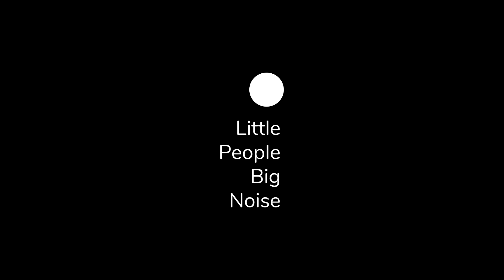LCS 2024: Foxwolf - The Mysterious Transformation - Lansbury Lawrence Primary School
LIGHTS CAMERA CULTUREDALE 2024: THE PLACE I LOVE

'FOXWOLF - The Mysterious Transformation' 🦊🐺
Music composed by year five students from Lansbury Lawrence Primary School.
Film created and written by year five students from Lansbury Lawrence Primary School.

For a fifth year the LCS team are delighted to have worked alongside the THAMES music service with support from the English Chamber Orchestra.

Five primary schools and two area wide ensembles joined this year’s Lights Camera Score event which developed this year’s theme of, 'The Place I Love'.

LCS THAMES 2024 has been supported with Lottery Funding from Arts Council England, Three Stones Media and the Tower Hamlets Arts Education Fund.